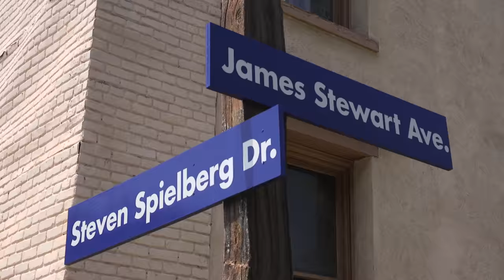Inside Steven Spielberg's Secret World: A Guided Tour Of The Universal Lot | Entertainment Weekly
Steven Spielberg, the director of 'The BFG', takes us through the Universal Studios Hollywood backlot that shaped him '” before he reshaped it.